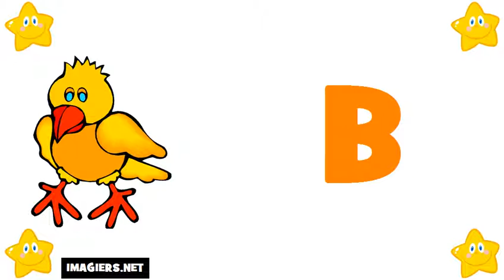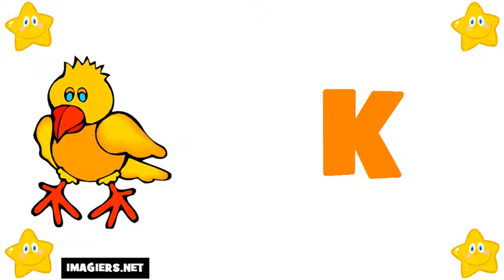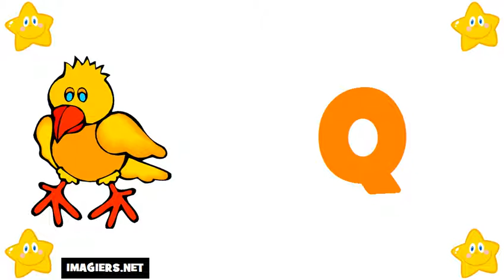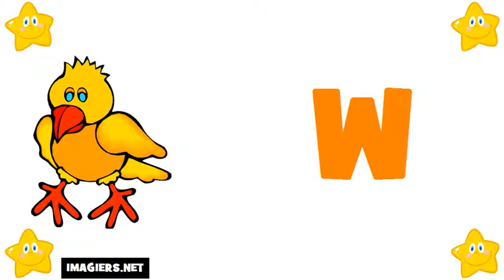Ucam Francuski # Saznajte Francuski